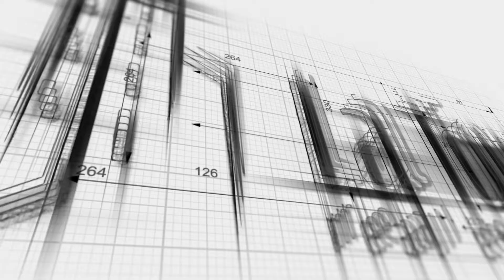Trilocale in vendita a Cielo Alto, Cervinia.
◯ Riferimento: 5139
◯ Maggiori dettagli: immobiliarelatour.net

In località Cielo Alto, prossimo alla partenza della seggiovia, ai trasporti pubblici e alla galleria commerciale nella quale è possibile trovare bar, ristoranti, noleggio sci, biglietteria ski-pass e alimentari, appartamento trilocale ubicato al piano terreno di un condominio oggetto di recenti interventi di riqualificazione.
L’unità abitativa, minimalista ma accogliente, rinnovata in alcune sue parti con elementi contemporanei in legno chiaro, sviluppa la sua ampia metratura su di un unico livello, restando libera ad est.
La configurazione attuale prevede un disimpegno di ingresso, un’ampia zona giorno suddivisa in maniera funzionale tra zona relax e angolo dining con cucinotto a vista, corridoio che conduce alla zona notte composta da due camere da letto, di cui una matrimoniale, e due bagni, entrambi completi di lavabo, bidet e box doccia. Completa la proprietà un comodo box auto in autorimessa collettiva accessibile internamente tramite ascensore.
Grazie alla generosità della superficie e alla fungibilità della stessa, risulta possibile giocare con gli spazi, ricavando, eventualmente, ulteriori posti letto al fine di massimizzare il reddito producibile qualora si voglia optare per un acquisto finalizzato all’investimento.
Sempre in ottica commerciale, è opportuno considerare anche la fruibilità degli spazi comuni, come il parcheggio esterno accessibile ai soli condomini, la hall di ingresso, il giardino con barbecue e tavolo a disposizione dei condomini, le aree relax, la terrazza solarium, la lavanderia a gettoni e la ski-room, oltre alle spese di gestione, piuttosto contenute rispetto alla superficie virtuale della proprietà.